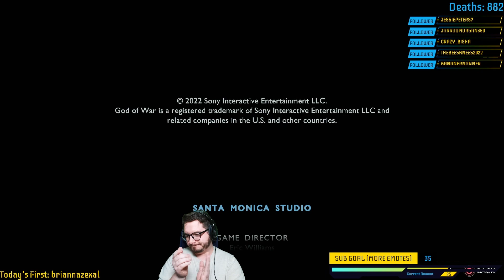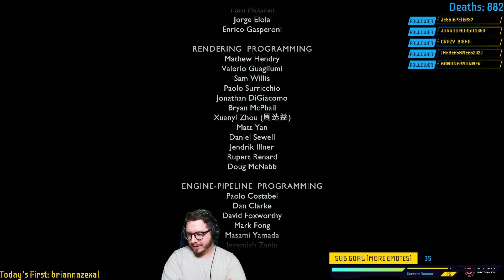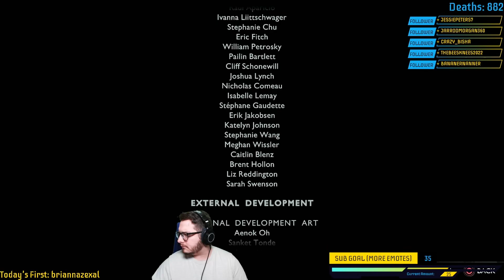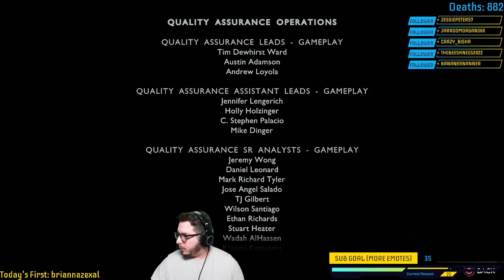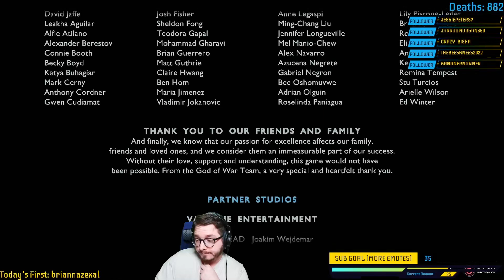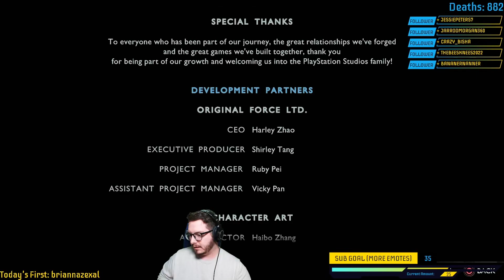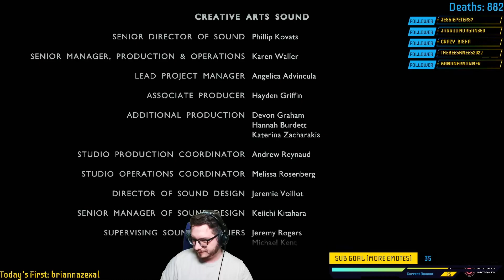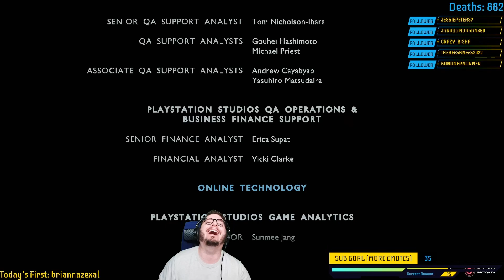ThemDemo Plays: God of War Ragnarök - Part 46